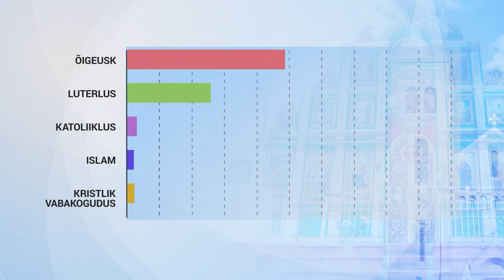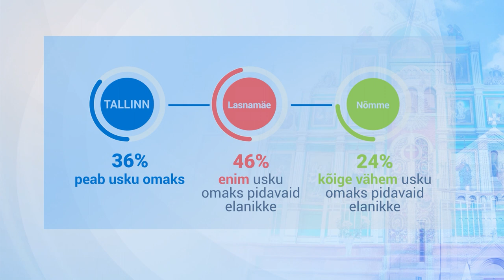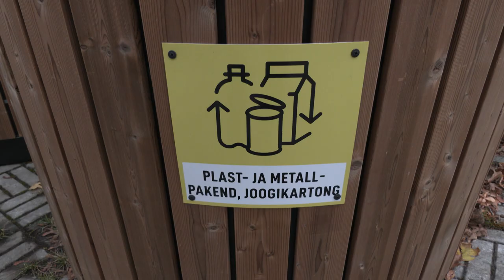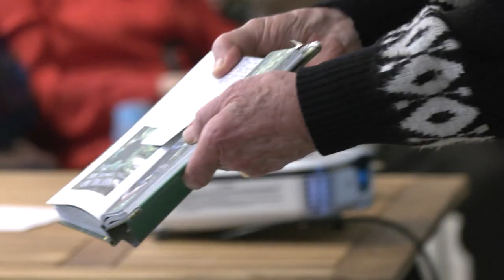02.11.2022 - Tallinna uudised